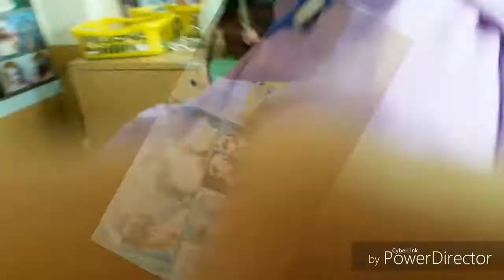Easy Fade Haircut